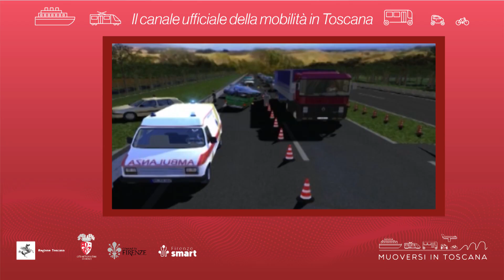Muoversi in Toscana - Edizione delle 11.30 del 26 ottobre 2024